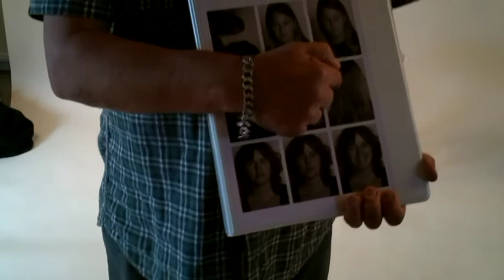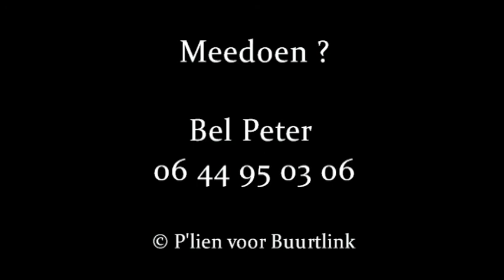Project S, Peter Impens